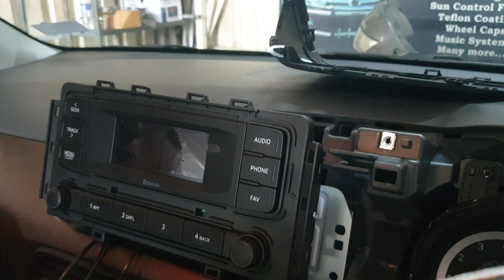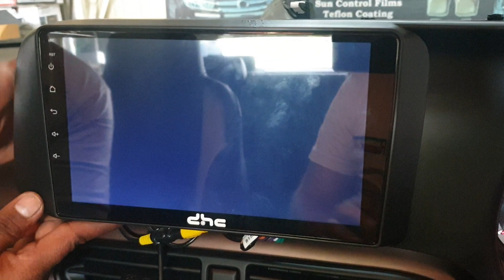Hyundai aura music system upgrade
This video shows how easily we can upgrade the factory fitted music system without any wire cutting and maintaining company warranty intact.